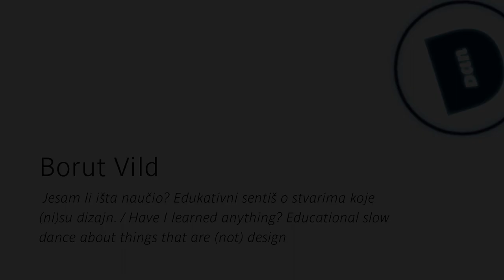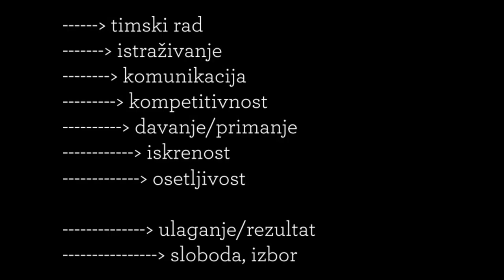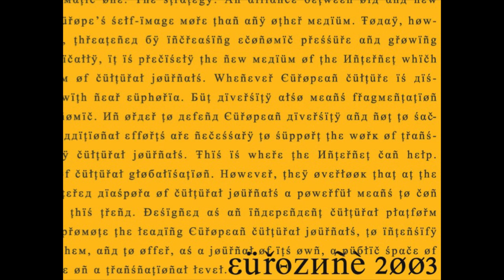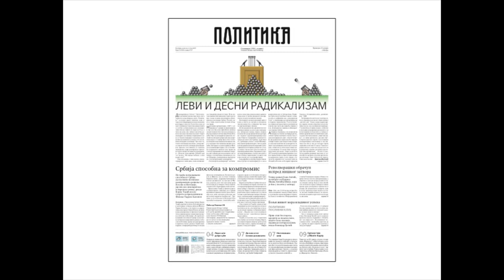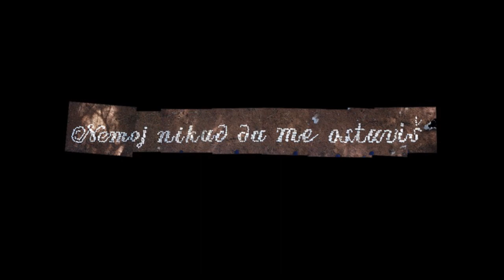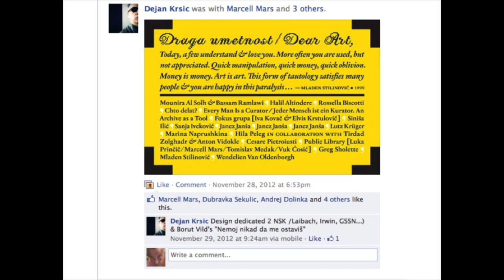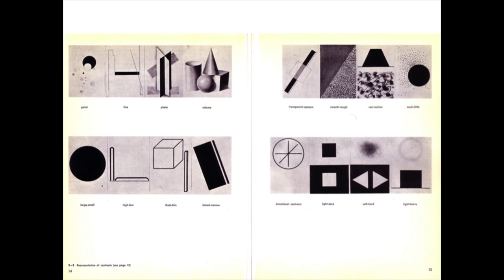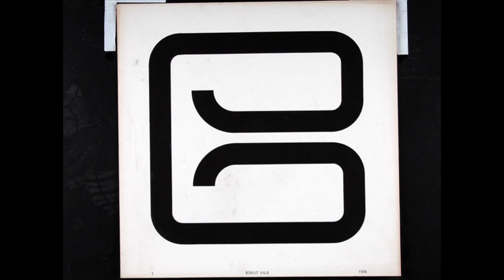BORUT VILD: Jesam li išta naučio? Edukativni sentiš o stvarima koje nisu dizajn (DAN D 2015)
Predavanje je održano u sklopu festivala Dan D 2015, u organizaciji Hrvatskog dizajnerskog društva i Peperminta.
Borut Vild diplomirao je na Katedri grafike Fakulteta primijenjenih umjetnosti i dizajna u Beogradu. Autor je preko pedeset vizualnih identiteta i dizajna za nekoliko stotina publikacija, knjiga i časopisa. Bio je art direktor i dizajner Centra za suvremenu umjetnost-Beograd, Beogradskog kruga, Muzeja suvremene umjetnosti u Beogradu i kompanije Politika.

Izlagao je na 12 samostalnih i više od 100 grupnih izložbi u zemlji i inozemstvu. Radovi su mu publicirani u uglednim domaćim i stranim časopisima i publikacijama. Jedan je od osnivača Međunarodne konferencije Dizajner: Autor ili univerzalni vojnik, koja svakog ožujka okuplja najznačajnije autore regionalne, europske i svjetske dizajn scene. Rukovoditelj Seminara dizajna u Istraživačkoj stanici Petnica. Izvanredni profesor na odjelu Digitalne umjetnosti Fakulteta za medije i komunikacije Univerziteta Singidunum u Beogradu i Fakulteta tehničkih znanosti u Novom sadu.